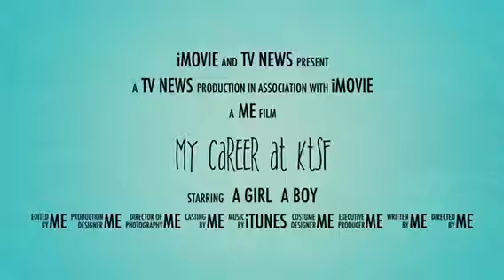KTSF 26 梁慧珊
告別十七載傳媒生涯